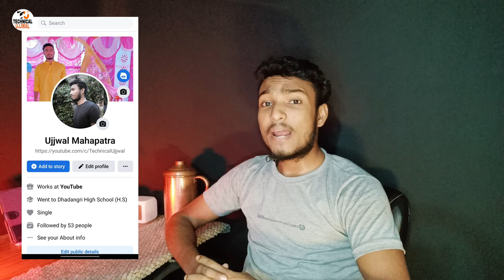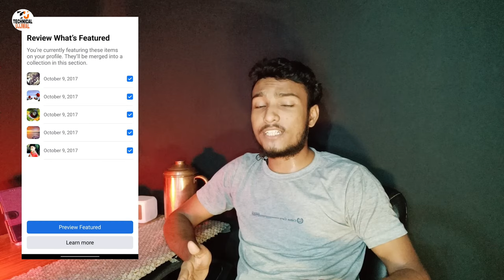Facebook Par hobbies features add kaise kare || Facebook featured Problem solved || 100% Working ...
Facebook Par hobbies features add kaise kare || Facebook featured Problem solved || 100% Working hindi tips and tricks / by technical ujjwal

Angel One refer code :-  U48042

5paisa app refer code :- UJJW613

My11circle ( refer ) Invite code: UJJW2745

SportzXchange app refer code :- UJJWA383F9F3

One code refer code:- One@Ujjwal12345

Google pay rafer code :- Zb2KR

Facebook featured Problem solved,
100% Working,
Featured Problem 2022,
How to fix featured photos problem in facebook,
fb featured photo problem solve,
Trick Master Plus,
100% Working,
How To Fix Feature Photos Problem In Facebook 2022,
Facebook Featured Photo Not Working,
Facebook Featured Photo Problem Solved Without Look Profile,
Fb Featured Photo Not Working,
Facebook Featured Photo Problem Solve,
100% Working,
FB featured photo problem 2022,
Facebook Followers Settings 2022,
How To Add Follow Button on Facebook Account/Profile,
You have been restricted from accessing some Facebook features problem solve 2022,
Fb restriction,
Facebook VIP Account,
Facebook VIP Official Account,
Professional facebook vip Account,
how to fix featured problem in facebook,
fb featured problem solved,
Facebook Featured Photo Problem Solved,
Facebook me featured photo kaise lagaye,
in Hindi 2022,
faceboook featured photo not add,